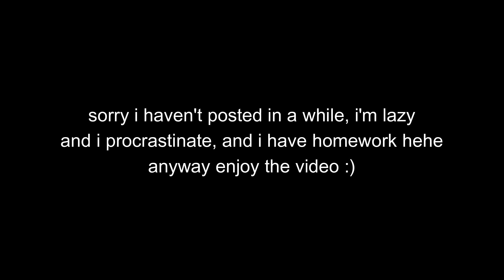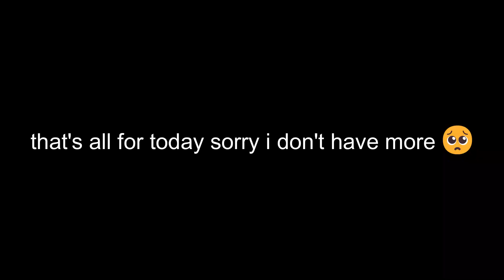i edit tsuredure children dub beacuse why not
umm... i don't know how to write descriptions.
my next video will be ghost stories because its so silly
okay bye hehe